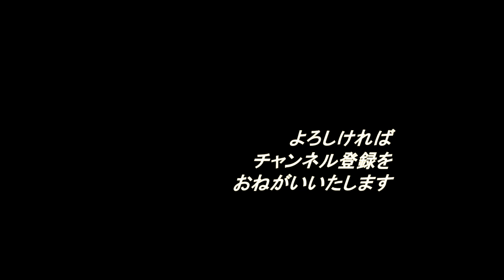みちのく雲水流浪、秋遍路,古館と祈り、毛越寺浄土庭園と北上川要衝の館、岩手県平泉町、奥州市2012/09/07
2012/09/07

この日は、今回の仕事の最終日で、午後からは自由気ままに、歴史散策を行おうと考えていた。仕事はこの日の昼少し過ぎに全て終わった。あとは自由な歴史散策ができる。今回は、前回、大雨で断念していた花巻周辺の歴史散策をメインに考えていた。しかし、この日の午後、花巻まで北上する間、どうしても寄りたいところがあった。その初めが平泉の毛越寺庭園だった。

以前、平泉探訪の際には、日が暮れてしまい訪れることができなかった。毛越寺は、かなり前に小学校の遠足で来ただけだった。当時は、平泉の遺跡の多くは未整備で、毛越寺の浄土庭園も、石組みはあるものの水もなく樹木も少なく、土がむき出しで庭園の体はなしていなかった。今思えば、それはそれなりに趣があったとも考えられるが、小学生の乏しい知識と想像力では、そこに浄土庭園を幻出することは無理だった。